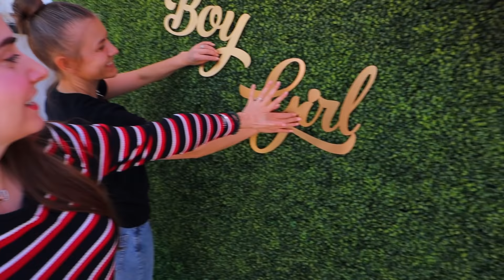BAIETEL sau FETITA ? Baby Gender Reveal Party